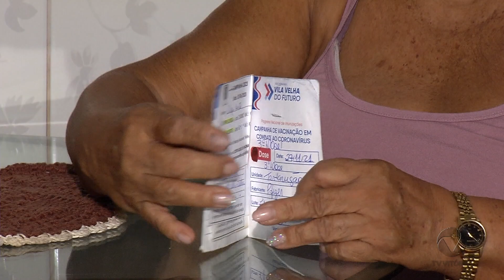Campanha de vacinação contra a gripe é antecipada para março